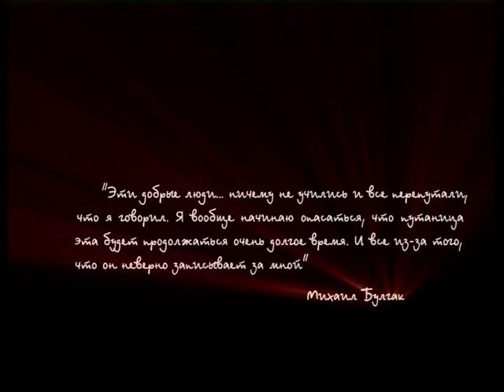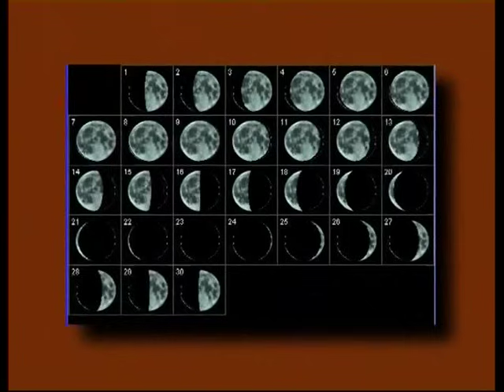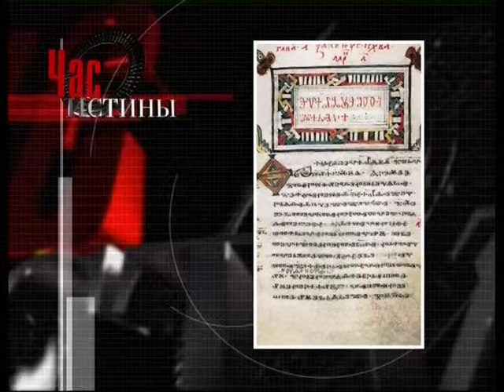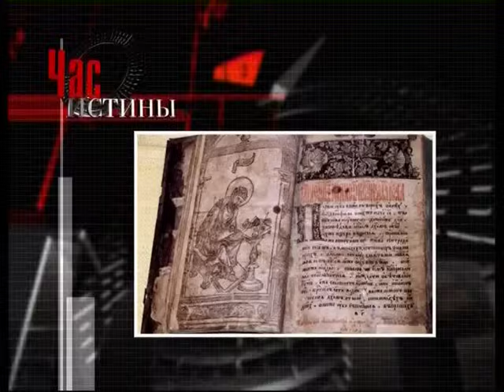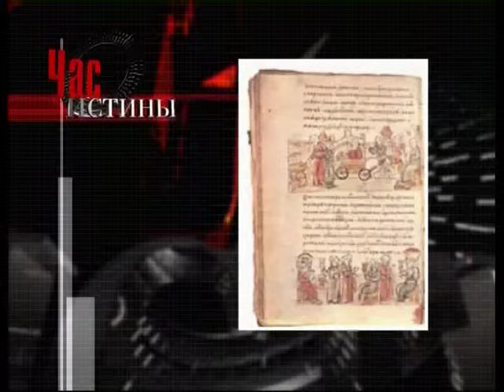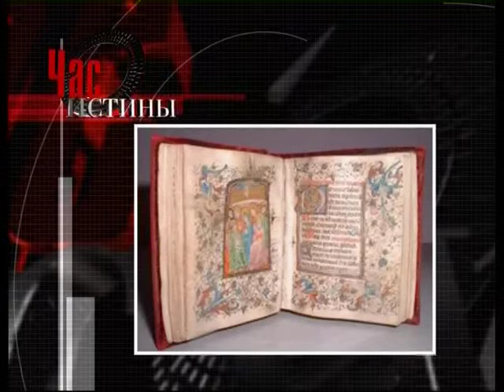Древняя Русь. Пространство и время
365 дней ТВ представляет | Час истины | Выпуск № 367

Речь идет об образе пространства –  неотъемлемой части картины мира. Средневековью было свойственно наделять пространство религиозно-этническими чертами. Центром Мира считался Иерусалим, а центром Иерусалима – Храм Господень. Время, подобно пространству, в сознании древнерусского человека было наделено нравственно-этической ценностью. Календарные даты рассматривались в контексте их реального  или символического наполнения. Приводятся примеры из "Повести временных лет".